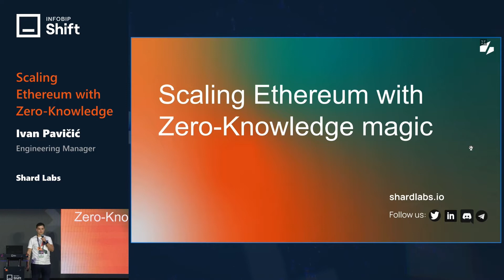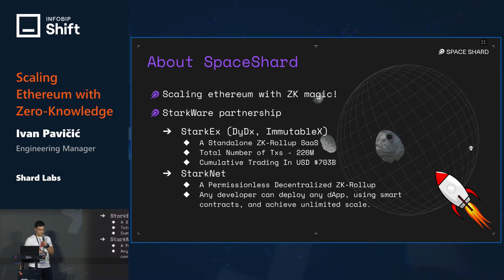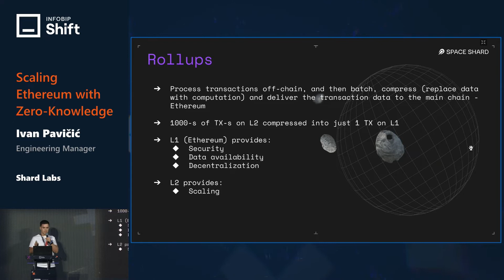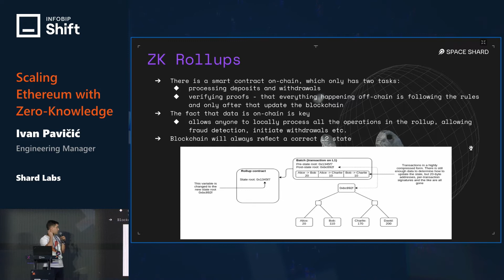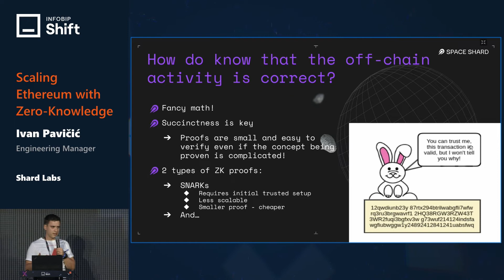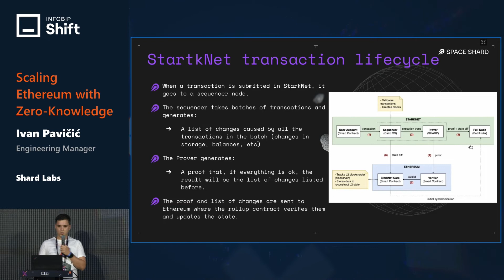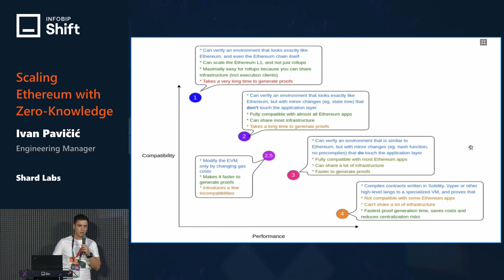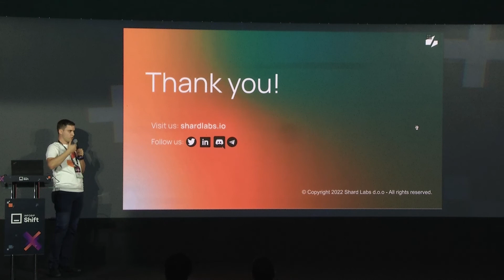Infobip Shift 2022: Scaling Ethereum with Zero-Knowledge magic - Ivan Pavicic (Shard Labs)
Ethereum in it's current state is slow and expensive, but several solutions exist and continue to grow in order to address this problem. Some of those solutions are the various layer-2 scaling mechanisms (rollups), but we will focus on a particular, Zero-Knowledge based rollup and see why and how it works... And why it's such an exciting topic in the crypto community! Vitalik himself supports it, so come and see why!